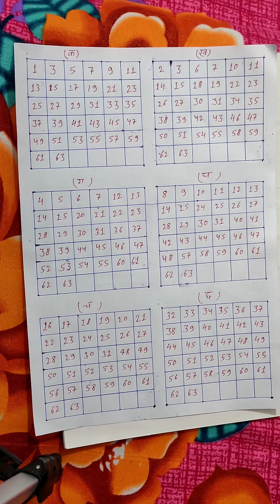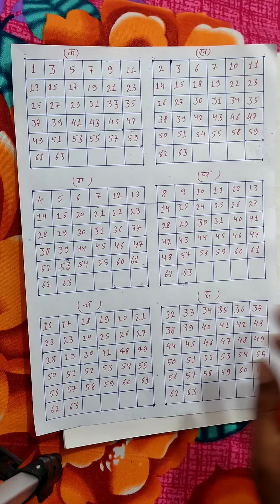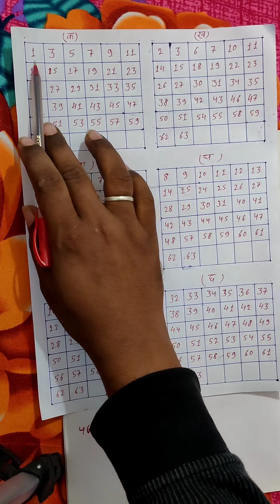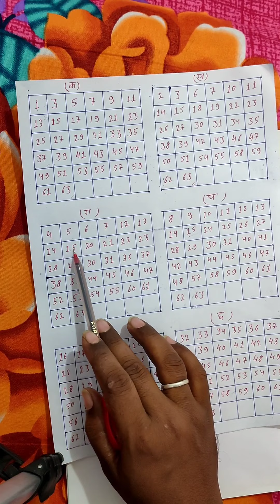Math Magic 😎 Math Magic tricks ⚡ Math Magic Question Answer 🔥 Math Magic trick in hindi 🔔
Math Magic
Math Magic Question Answer
Math Magic tricks
Math Magic Trick in hindi
Math Magic games